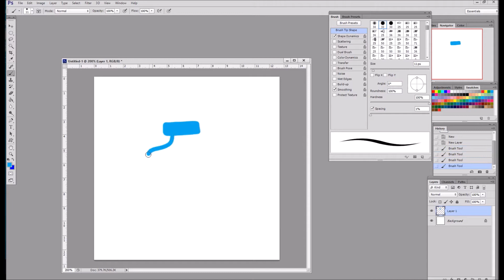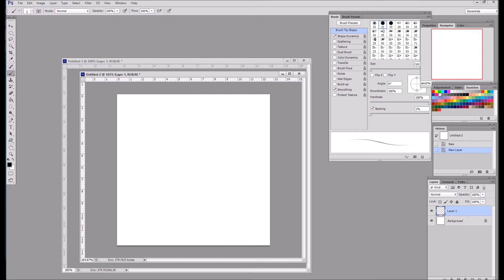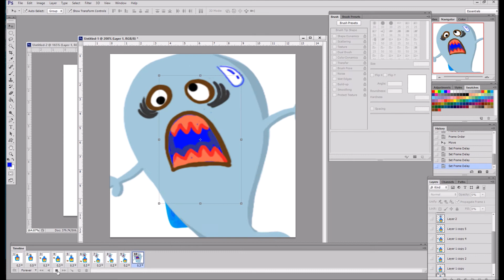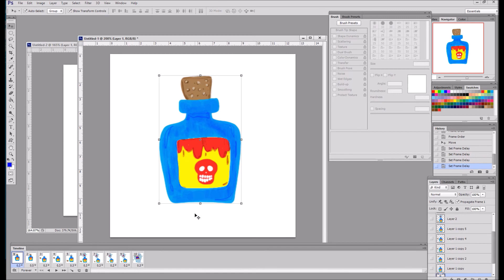Short animation made to Cute Ghost 초미니 애니영상 귀요미 유령 by티오리티라이프 TohleeTlife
Wacom Tablet Touch cintiQ 24" HD Tablet pen drawing
와콤 태블릿 터치 신티큐24인치 손그림Wacom
일과 일상, 더불어 오늘, 지금 이 순간을 소중하게.
티오리티라이프 TohleeTlife
토탈 패션 디자이너 출신  입니다.
그림그리기를 좋아하며,
PHOTOSHOP ARTWORK 작업을 진행중이며,
운동중에 수영은 20년 넘게 해오고 있으며,
자전거 라이딩을 좋아해요.다혼자전거 라이딩을 즐겨요
저의 취미는 그림그리기 입니다. 그림을 그리고 있는
시간이 너무 행복해요. 열심히 즐겁게 그림을 그려가겠습니다
  My hobby is drawing. l am so happy with
my drawing time and l'll try draw a picture. Thank you.

l.m Lisa Lee. Welcome to my TohleeTlife
My job is a fashion designer. And l like to simple drawing.
l want to live while enjoying the work and daily life.
Have a good life story, my TohleeTlife in Seoul Korea.

*인스타그램 (toleetlife)